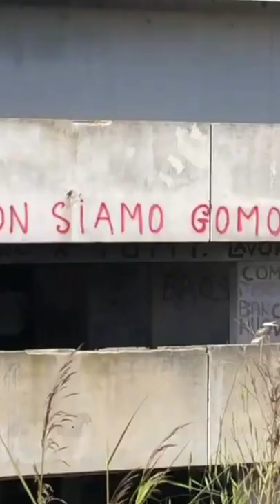Arresto Cosimo di Lauro boss camorra Scampia Secondigliano